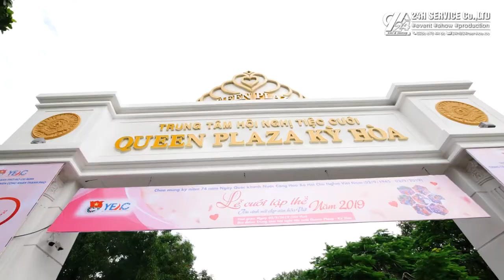Lễ cưới tập thể lớn nhất Việt Nam cho 100 cặp đôi trong năm 2019 | 24H Service Co.,LTD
Lễ cưới là một sự kiện trọng đại trong cuộc đời mỗi người, không chỉ được cô dâu chú rể mà còn được gia đình hai bên rất quan tâm. Theo quan niệm của người Việt Nam từ xưa, một đám cưới đầm ấm sẽ giúp cô dâu, chú rể có được sự khởi đầu hoàn hảo cho cuộc sống mới của mình.

Thế nhưng cuộc sống khó khăn, vẫn còn có rất nhiều các anh chị em thanh niên công nhân, không đủ điều kiện để có thể tổ chức một lễ cưới đơn sơ để báo tin vui cho người thân, họ hàng.

Luôn đồng hành và chia sẻ với các bạn thanh niên công nhân trên bước đường cuộc sống. Trung Tâm hỗ trợ TNCN TP. Hồ Chí Minh, phối hợp cùng Công ty TNHH Dịch vụ Tổng hợp 24H tổ chức Lễ cưới tập thể cho 100 cặp đôi TNCN có hoàn cảnh khó khăn.
Chương trình được đầu tư kỹ lưỡng, đầm ấm và mang đến niềm vui, hạnh phúc không chỉ cho các anh chị em thanh niên công nhân mà còn là niềm vui cho cả các đơn vị đồng hành khi được góp sức làm nên những điều ý nghĩa,.
Mời các bạn xem lại những hình ảnh vừa qua.
🏣186A, Bình Quới, P.28, Q. Bình Thạnh, TP. Hồ Chí Minh
🏣129 TL15, Thạnh Lộc, Quận 12, TP. Hồ Chí Minh
🏣 20 Trung Nghĩa 5, Hoà Minh, Liên Chiểu, TP. Đà Nẵng